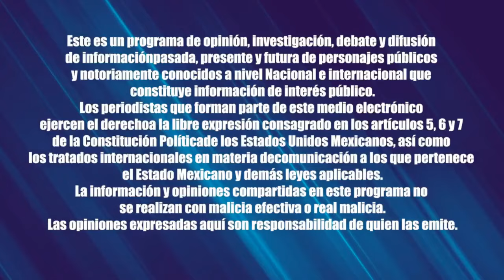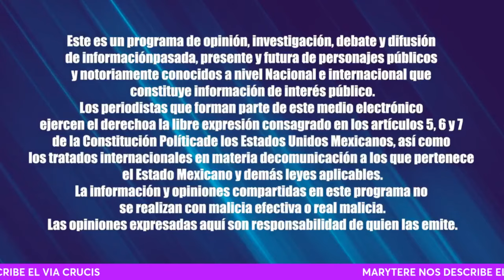El VIA CRUCIS - Mary Tere Médium